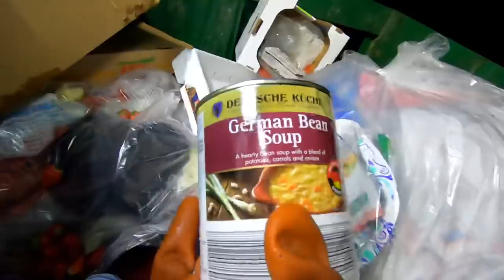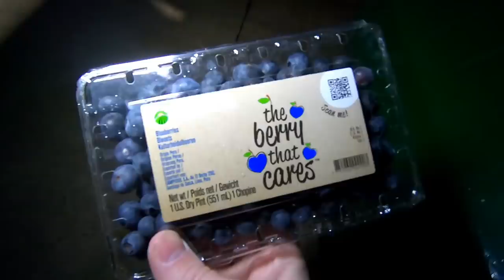Dumpster Diving Aldi for Free Food #17 - NOT THE BROCCOLI!!!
Got another food jackpot at Aldi! And then this happened :(